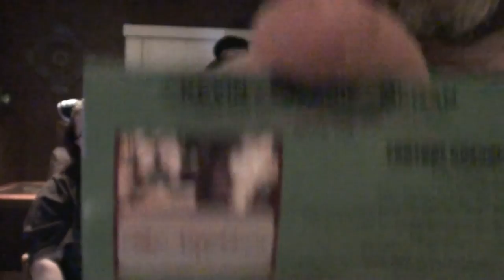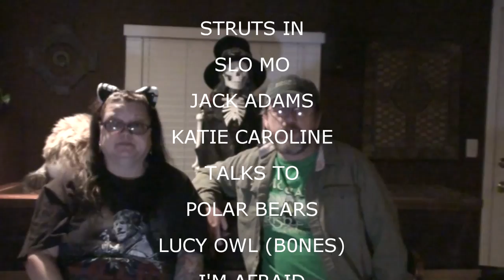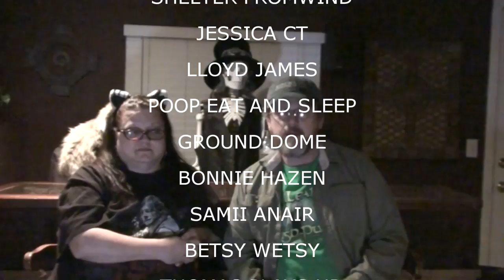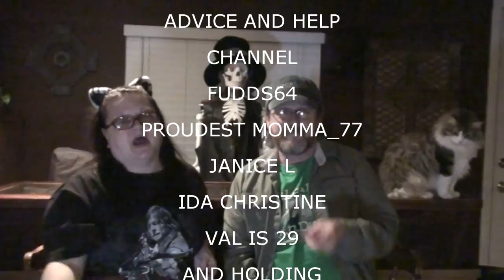THE CLEANUP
the post birthday party cleanup.

Our Instagrams:
the_neighbors